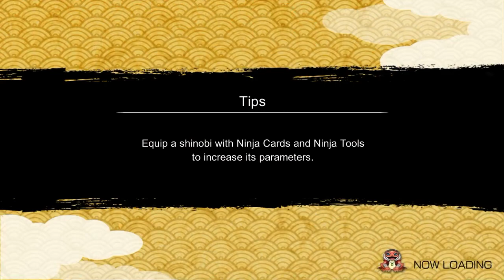NxB NV - ( Again a Trickster ) Yine bir hileci ile karşı karşıyayız 😡😩